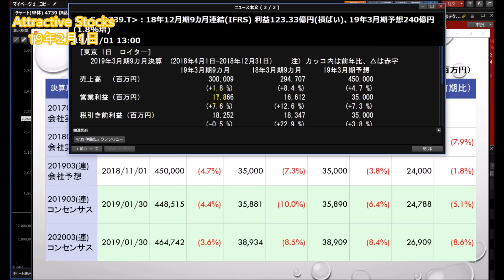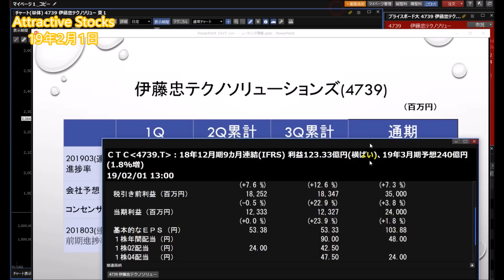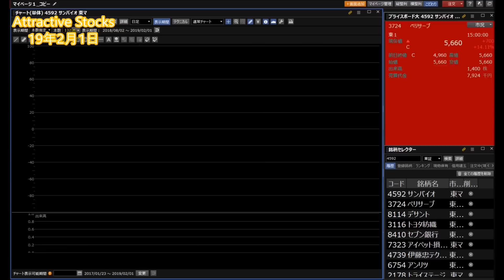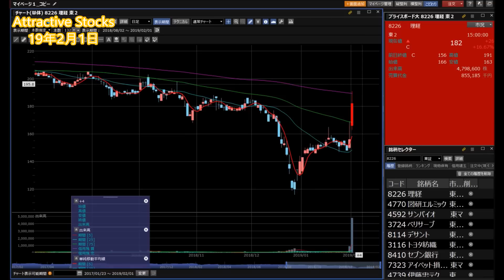【株】02.01 Attractive Stocks 推奨テクマトリックス(3762)伊藤忠テクノソリューションズ(4739)業績好調で急騰！